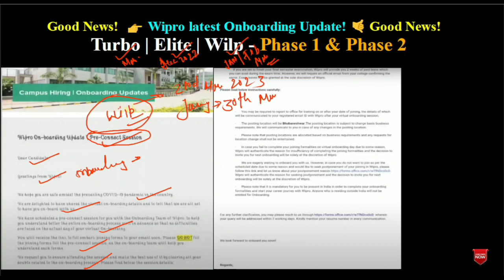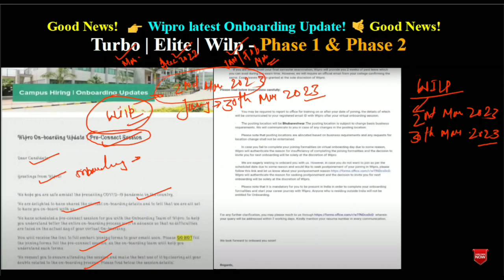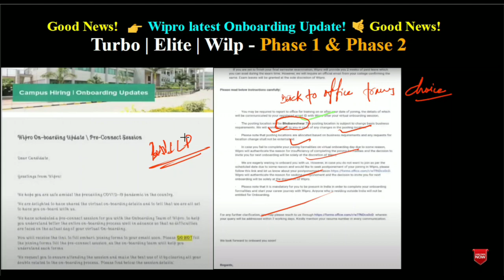Wipro onboarding update | Turbo, Elite, Wilp | Onboarding - 2nd Mar 2023 & Joining 30th Mar 2023🔥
Hello World!
Wipro has started sending mail for Pre-Connect session as well as onboarding. The upcoming onboarding date is 02nd Mar 2023. Watch the video for more details.

MY EQUIPMENT

Digitek Tripod 🔭

Wipro Onboarding news
Wipro Started Sending PJP
wipro green audit mail
Turbo, Elite, Wilp
wipro onboarding news
Wipro onboarding update
Wipro survey mail 2022
wipro background verification
wipro elite,wipro elite onboarding
wipro elite onboarding update
wipro wilp
wipro joining date for 2022 batch quora
wipro - onboarding delay 2022
when will wipro start onboarding for 2022 batch
wipro onboarding help desk
virtual onboarding process in wipro
wipro onboarding process 2022
wipro virtual onboarding process quora
after onboarding process in wipro
Wipro termination mail

Keep Supporting! 😇🙏